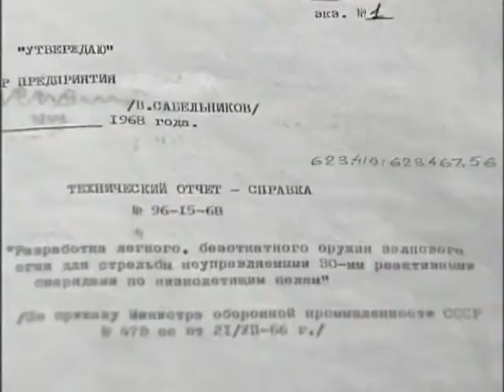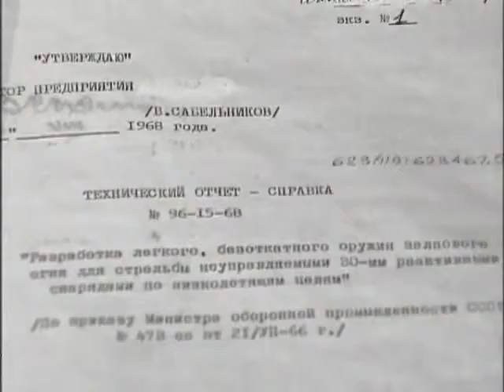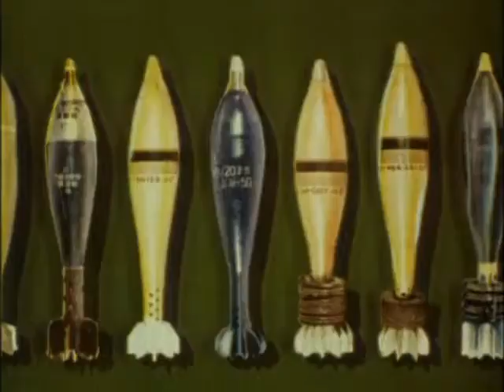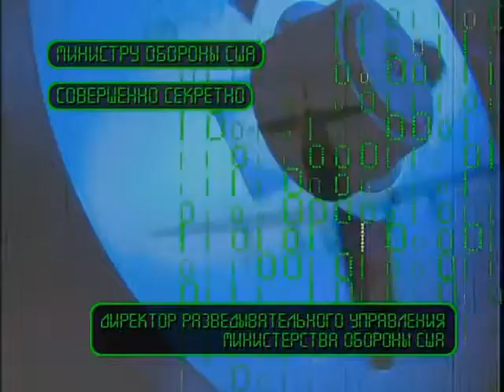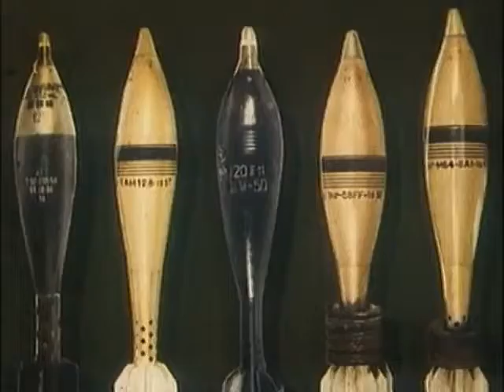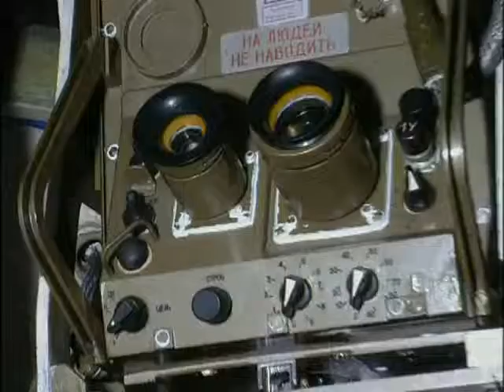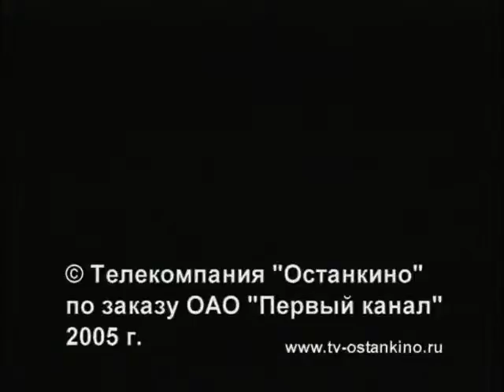Самая лёгкая артиллерийская установка НОНА 120 мм авиадесантное самоходное орудие